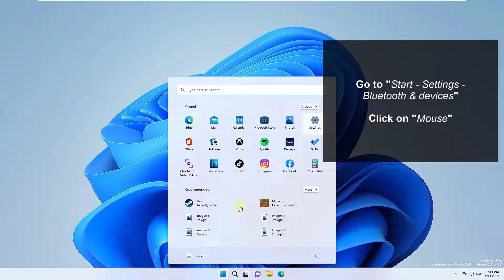Mouse Wheel Not Scrolling Properly Windows 11 ✔️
We explain in this Solvetic video step by step how to solve the problem in Windows 11 of the Scrolling mouse when it does not work well.
If your mouse wheel isn't working right, here's how to make some settings to fix the problem.